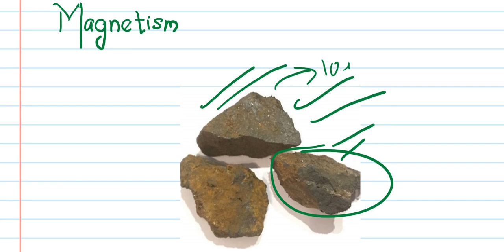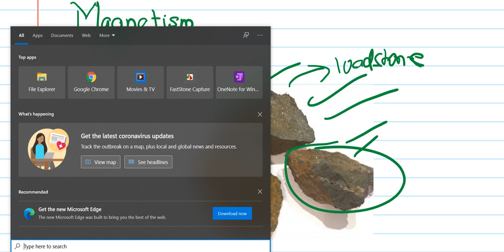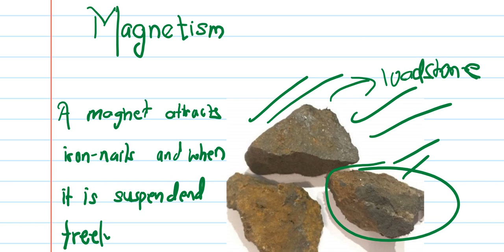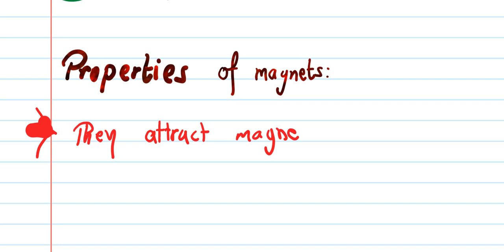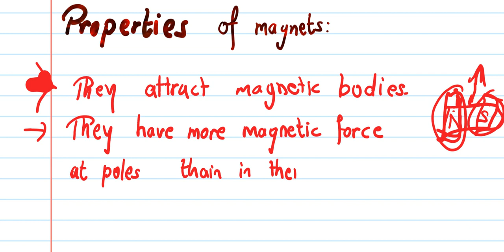Magnetism class 7 science | theory explanation of magnrtism part 1 | science grade 7